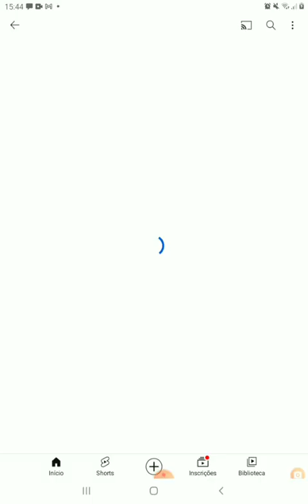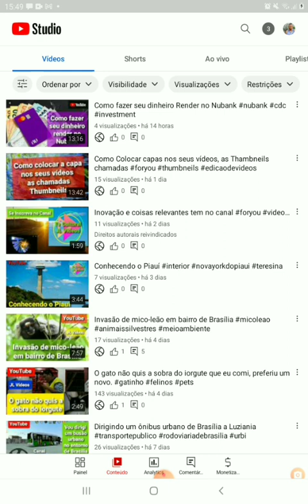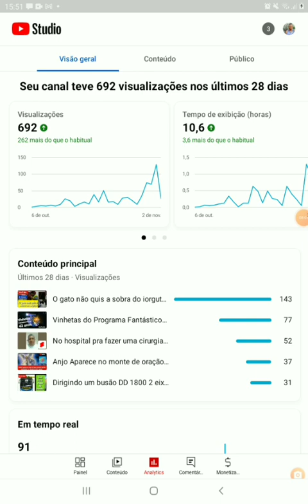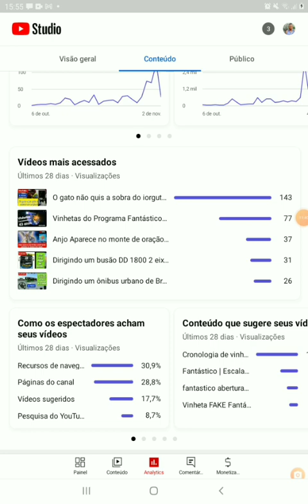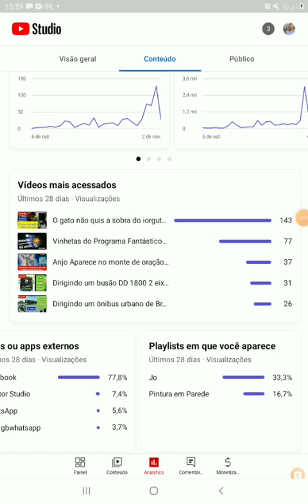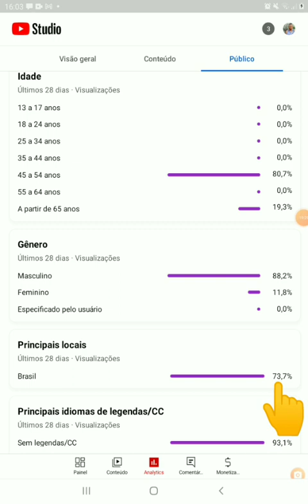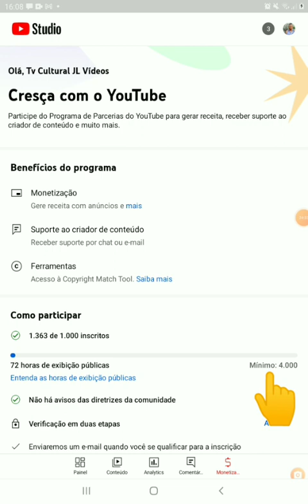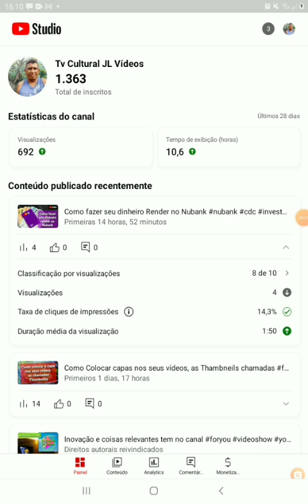Seu canal está crescendo? como sabér!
Olá  amigos vou lhe ensinar neste vídeo a baixar o YouTube Studio pra saber como anda o crescimento do seu canal. Também ensinar você descobrir se já  está  perto de monetizar o seu canal, ou seja ganhar dinheiro com o YouTube.